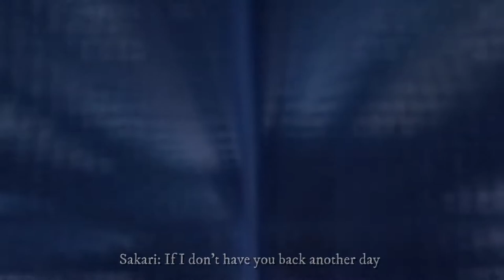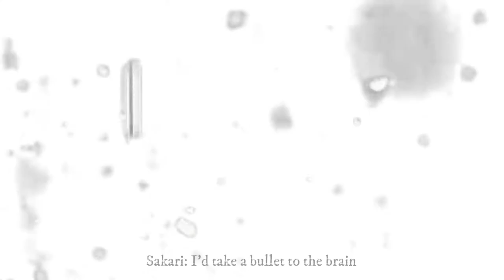SaveTheTruth| Gacha Club Full Animated Music Video| Live2d Cubism| FighterZ_Gacha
Hello Fighters! ^^
This is FighterZ_Gacha!

I finally came back after a huge time animating and editing this GCMV and I hope you all like it! ^^ ❤💙

Of course if you have any critique I'm open to hear! :3

Also I know this isn't the best video ever or the best animation but I'm still learning, Some animations may seem off, But I will manage to keep them right in the next videos! ^^ ❤💙___________________________________________________________________________StoryTime!: Sakari and Evelyn are two Criminals knew each other from a mission together, they worked together for more than 4 years. One started catching feelings to another, but they kept it a secret to themselves and no one from them knew that they love each other. One day Sakari Messed up while doing a mission and Evelyn just threw a tantrum at him, Sakari also got angry and they left each other with both hearts broken.. After 1 month of them separated at different sides of the city, not talking to each other. Their hearts started racing again and they wanted to meet each other again no matter what!..

Can they return to each other again or hearts will remain broken forever? ___________________________________________________________________________Time Time Taken: 3 Months

Devices Used: Laptop: Lenovo Ideapad 130-15ikb Core I3 6th Generation
Phone: Huawei Y9 2018 Android 9.1

Modeling Program: Photoshop 2020

Animation Program: Live2d Cubism

Editing Program: Wondershare Filmora X

Song: Andreas Stone - Save The Truth (feat. Barbi Escobar)

Background #2: (Google search: Side Of A Building Anime)

Tags (Not Important To Read)